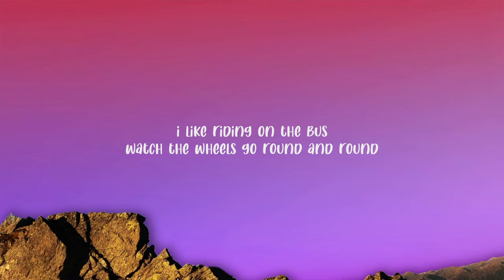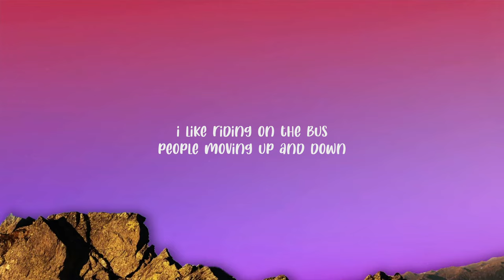Lenny Pearce - The Wheels On The Bus (Techno Remix) "the wheels on the bus go round and round"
Lenny Pearce - The Wheels On The Bus (Techno Remix) Lyrics

The Wheels On The Bus Techno
Lenny Pearce Techno Remix
The Wheels On The Bus
Lenny Pearce TikTok
Lenny Pearce